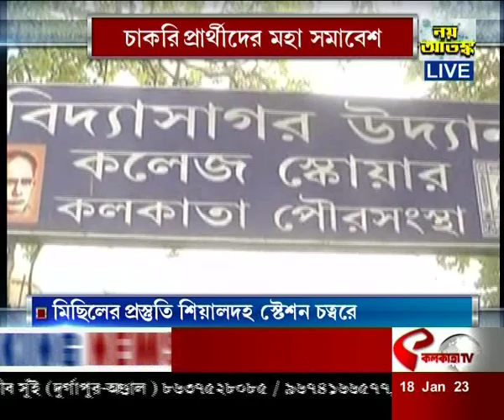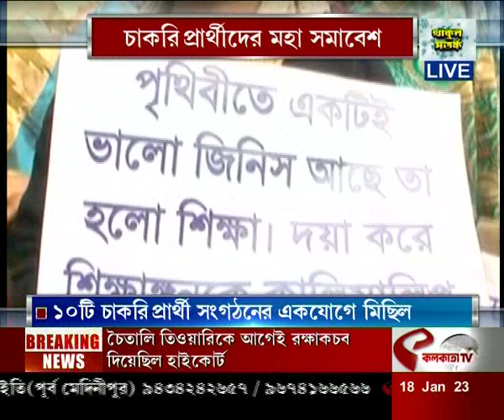চাকরি প্রার্থীদের মিছিলের প্রস্তুতি শুরু